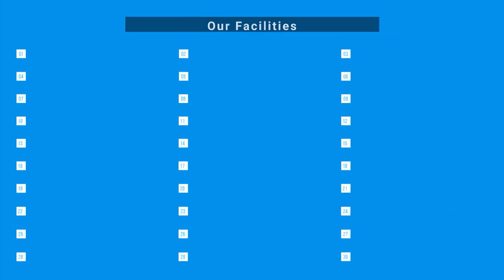কোথায় থাকবেন ভাবছেন ? চলে আসুন সুপার হোমে | 1/3/7/15 days & monthly package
1 Day Package- 699 Tk. ( No extra fee needed)
3 Days Package-1,799 Tk. ( No extra fee needed)
7 Days Package- 2,999 Tk. ( No extra fee needed)
15 Days Package- 4,999 Tk. ( No extra fee needed)

1 Day Package- 799 Tk. ( No extra fee needed)
3 Days Package-2,099 Tk. ( No extra fee needed)
7 Days Package- 3,999 Tk. ( No extra fee needed)
15 Days Package- 5,999 Tk. ( No extra fee needed)

1 Day Package- 999 Tk. ( No extra fee needed)
3 Days Package- 2,699 Tk. ( No extra fee needed)
7 Days Package- 4,999 Tk. ( No extra fee needed)
15 Days Package- 6,999 Tk. ( No extra fee needed)